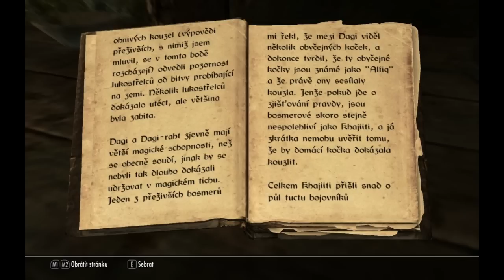TES 5 SKYRIM - gameplay part 4 - CZ